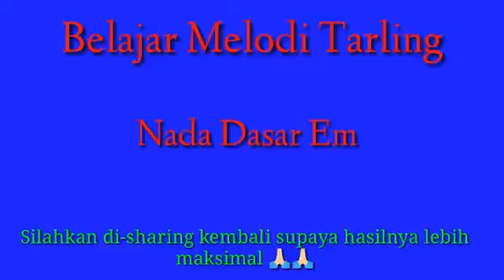Tutorial Melodi Tarling || Dagang Pindang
Nada Dasar Em
Intro awal dibagi menjadi tiga bagian
1. melodi
2. suling
3. melodi
silahkan di-sharing kembali sebelum diterapkan
semoga bermanfaat🙏🏻

LIRIK LAGU DAGANG PINDANG 👇🏻

Nasib. Kaberan temen
Due demenan. Ngraaaaupi wirang

Tega sira pancen tega hiyanat cinta..
Apa sih sengaja nyakiti kita

Rasa isin campur wirang gepok ning badan
Sun due demenan ngraupi wirang

Reff:
Senok pernah jaluk gelang
Sun rela bobok celengan
Rumasa kita wong langka
Rela korban jiwa raga

Dilawani dagang pindang
Ora isin orang wirang
Tapi apa sing tek trima
Lara wirang sing tek rasa

Endase koyoan kabeh
Demenan selingkuh bae
Mlaku ora katon dalan
Akibat peteng delengan

Sampe ilang napsu mangan
Dilelara ning demenan
Ati sun rasane lara
Kecewa gawe nelangsa

Endase koyoan kabeh
Demenan selingkuh bae
Akibat peteng delengan

Dilelara ning demenan
Kecewa gawe nelangsa